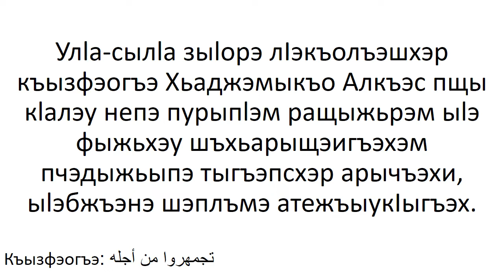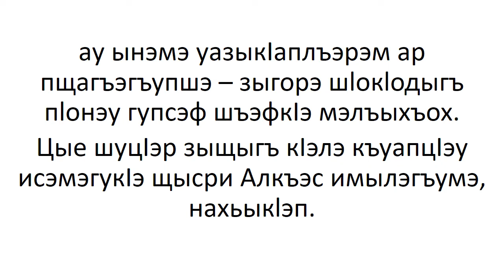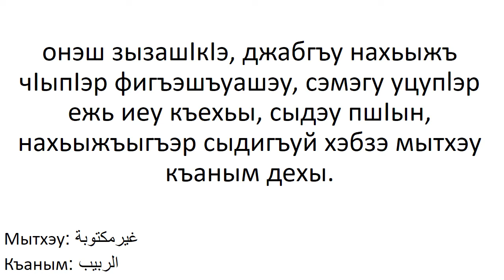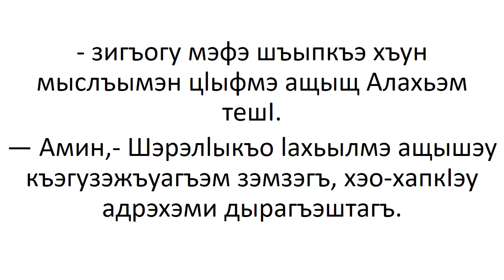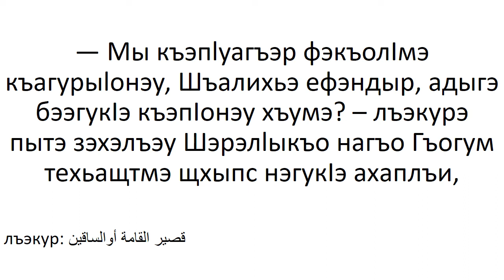Бзыикъо Зау - 2 - حرب بزيقوة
дыгабзэ рызэбгъэшIэнэу - Макъи тексти зыхэт роман
رواية مع النص والصوت لتعلم اللغة الأديغية